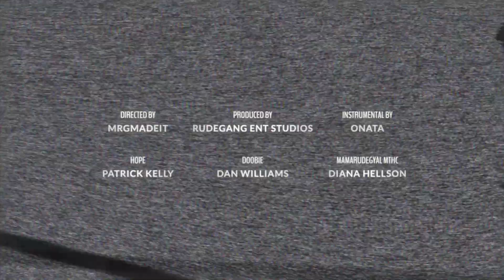THE HALLOWS VOL. 4 (PROD. BY ONATA)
🎃Happy Halloween from the Whole Team @
Rudegang Entertainment💀
Rudegang Entertainment - The Hallows Vol. 4 (Official Music Video)
The Hallows Vol. 4 is a continuation of the annual Halloween Hip Hop Cypher produced by Afro-Indigenous Hip Hop and Multimedia group Rudegang Entertainment. The song features all four Rudegang Ent artists, Rappers Doobie, Hope and Mamarudegyal MTHC with an instrumental created by team producer Onata. The team enjoys combining their love for Horror films, Halloween and their own indigenous heritage to create verses that speak of many horrors, including ones we face as indigenous people in Canada.